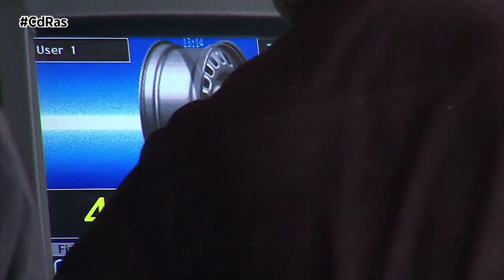SUSTITUCIÓN RUEDAS EQUIVALENTES | By CdRas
Las ruedas originales de un vehículo pueden ser sustituidas, ya sea por otras que se adecuen al uso que le vamos a dar o simplemente por gustos estéticos. Para realizar el cambio, según sea la variación de tamaño, tendremos dos vías: legalización o  echar mano de neumáticos equivalentes a los de origen.

Los neumáticos equivalentes son un tipo de ruedas que están homologadas y que pueden sustituir a los neumáticos indicados por el fabricante. Sus dimensiones son similares a las recomendadas para el vehículo y su uso es común en modelos con ruedas grandes o con medidas poco comunes. La legalización, por su parte, consiste en el estudio y aprobación de la reforma, realizando las modificaciones necesarias para que el vehículo cumpla con la normativa en vigor.

Los neumáticos deben estar homologados y las dimensiones, características y configuración de los mismos serán previstos por el fabricante en su verificación del vehículo o sus equivalentes. Al estar ya homologados, no habrá problema alguno para superar las pruebas de la Inspección Técnica de Vehículos. Sin embargo, para que no sea necesario acudir a homologar los neumáticos equivalentes, estos habrán de cumplir una serie de requisitos.

El índice de velocidad hace referencia a la velocidad máxima soportada por el neumático, mientras que el índice de carga es el peso límite que es capaz de soportar. Para calcularlos, Se toma de referencia el valor original, los nuevos neumáticos deberán disponer de índices iguales o superiores.

Las medidas son las dimensiones de ancho y alto del neumático, y son clave para mantener la dinámica y la conducción del coche tal y como ha sido diseñado desde la fábrica. Por este motivo se considera equivalente la variación máxima del +/-3% en las medidas en el diámetro total.

Además de estos dos factores, en la ITV se comprobarán visualmente otros elementos: la inexistencia de deformaciones o roturas, que no haya cables al descubierto, la profundidad de las ranuras principales de la banda de rodadura o la no interferencia de la goma con otras partes del vehículo.

En caso de que la medida resultante en la equivalencia sea muy cara, o no sea la necesaria para la preparación deseada, se puede optar por la legalización. Un proceso sencillo y económico que en CdRas te recomendamos que hagas siempre en una oficina de ingeniería especializada en homologación de vehículos y sus componentes como es Inaga.